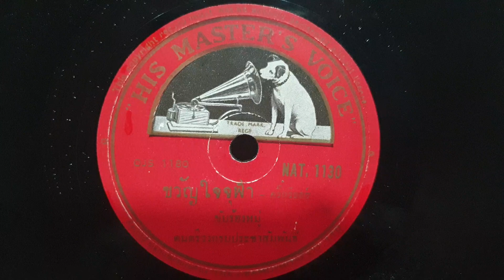"ขวัญใจจุฬา" คำร้อง"แก้ว อัจฉริยะกุล" ทำนอง"เอื้อ สุนทรสนาน" ขับร้อง หมู่ วงดนตรี กรมประชาสัมพันธ์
"ขวัญใจจุฬา"
ขับร้อง หมู่
แผ่นครั่ง HMV
ตราสุนัขฟังลำโพง